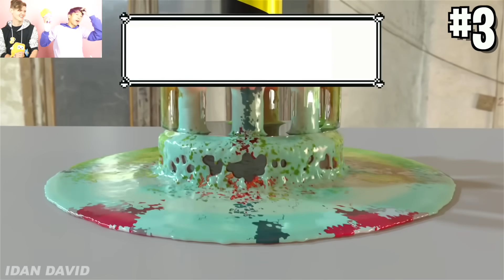LANKYBOX REACTS TO CRAZIEST HYDRAULIC PRESS VIDEOS EVER!? (SATISFYING!)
LankyBox World!